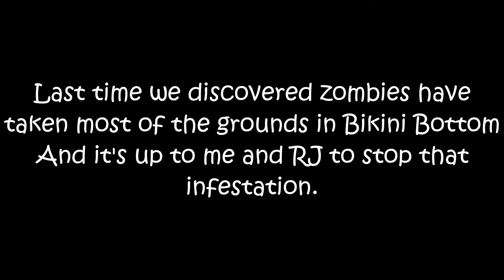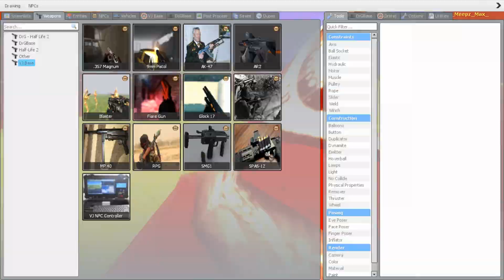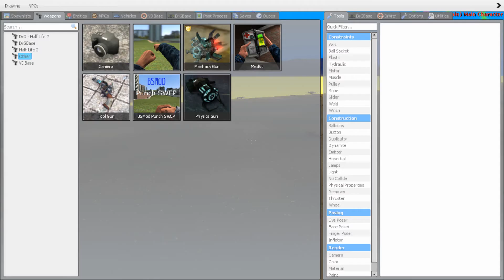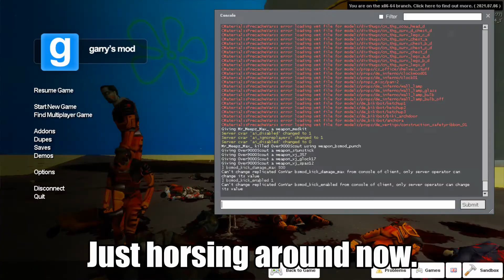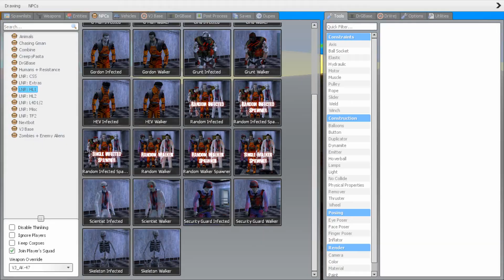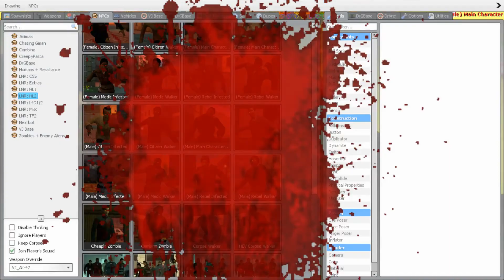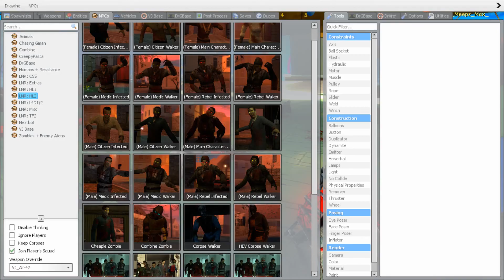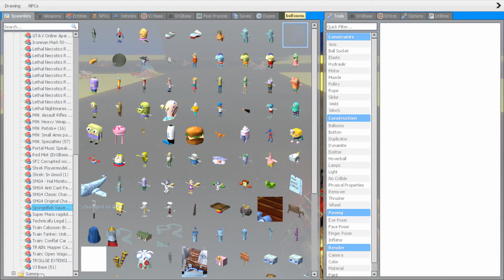ATTACK ON BIKINI BOTTOM'S INFESTATION!! | GMod RP/Funny Moments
This is Part 2 to the other GMod Bikini Bottom vid I did with RJ (TheBeerLord221), but here, we finally lay our big attack on the zombie infestation that took over Bikini Bottom! After that, we just fool around with randomness! ;)

Smash that sub button and turn that bell if you haven't already, it helps my channel grow! Big Thanks! :)

--Homies in the Vid--
RJ (TheBeerLord221)